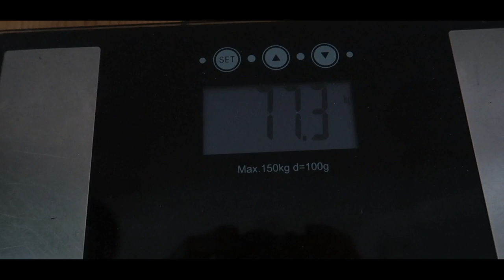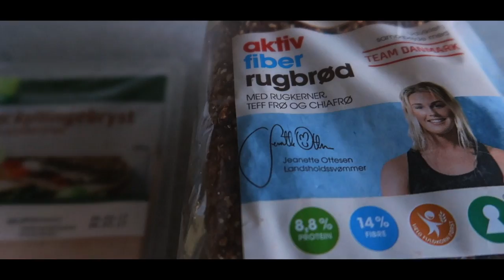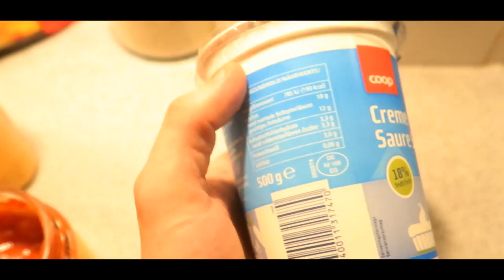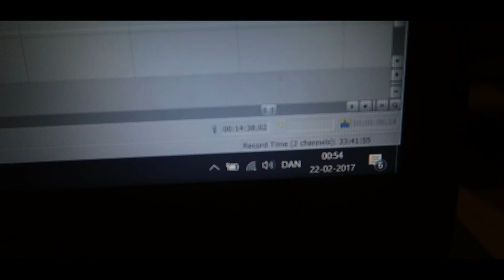Cutter med Guzman!